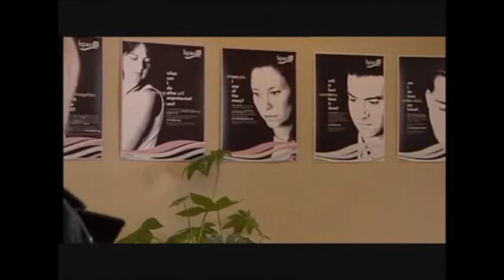5/2/2009 clip #1/3 - Requested Danielle's Story ("Maybe I'm Not Meant To Be A Mum")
Go to Playlist for more clips from this era, including from other sources, that interconnect or follow on.